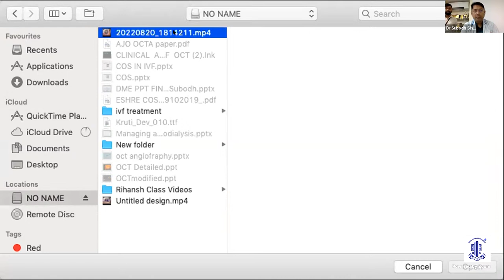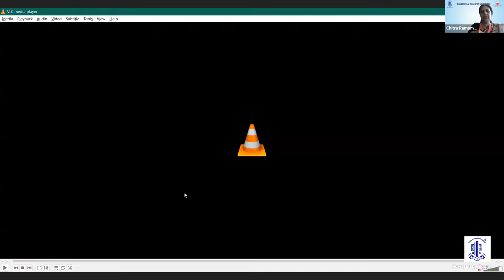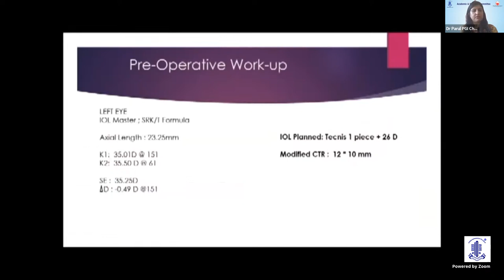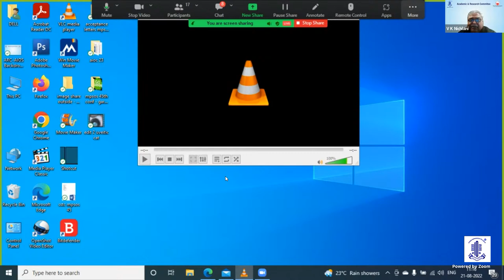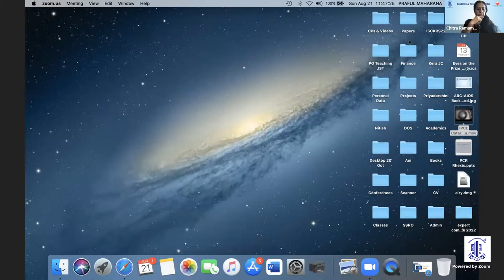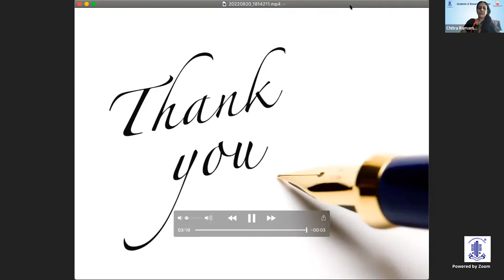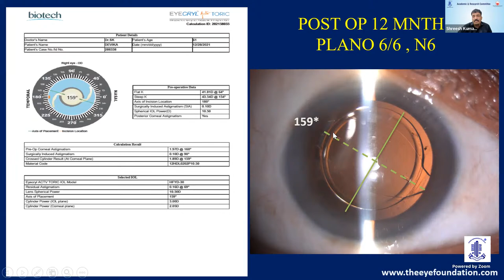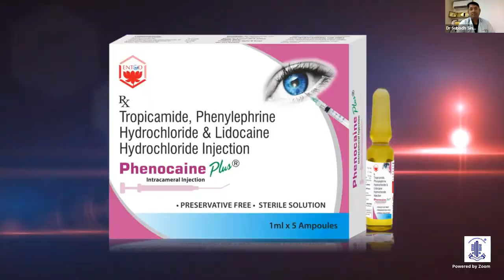VIDEO BOUQUET OF LEARNING IN CATARACT SURGERIES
AIOS ARC_VIDEO BOUQUET OF LEARNING IN CATARACT SURGERIES
Live on 21st August'2022 from 10 AM to 01 PM